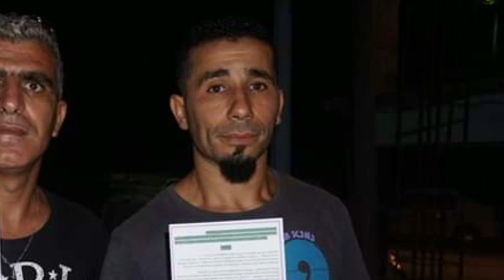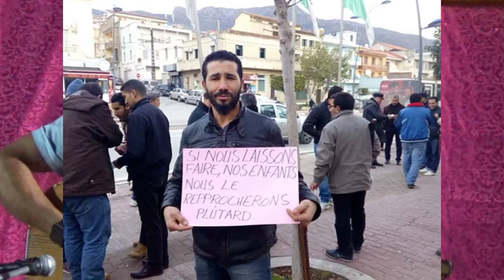Fares chante en Hommage a notre cher ami et frère LOUACINI Lounis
1ère  nuit Théâtrale  :
Fares chante en Hommage a notre cher ami et frère
LOUACINI  Lounis au théâtre de verdure d'Ait Aissa Aokas le 11/07/2019